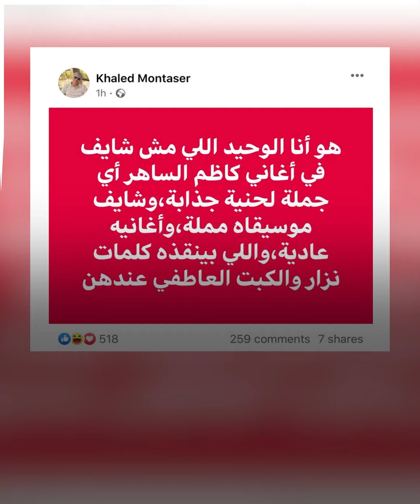"مملة".. خالد_منتصر ينتقد أغاني كاظم_الساهر !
"مُملّة وأنقذه الكبت العاطفي".. الإعلامي المصري خالد_منتصر ينتقد أغاني الفنان العراقي كاظم_الساهر.. تعرّف على التفاصيل!

وأنت، ما رأيك في موسيقى وأغاني كاظم الساهر؟

الموسيقى